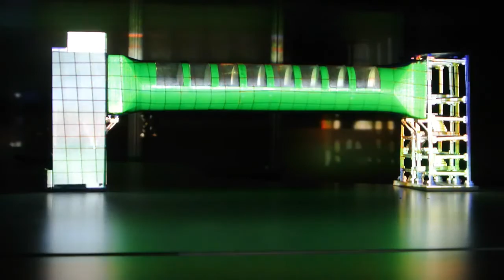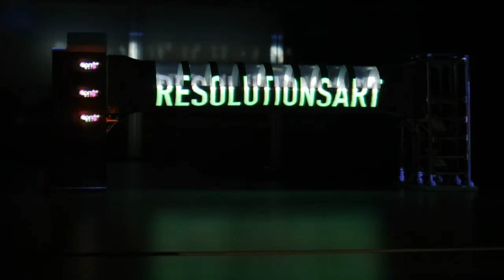Sovrappasso pedonale di Crotone in 3D - Engicon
Il modello 3D del sovrappasso pedonale di Viale Gandhi a Crotone in una scenografia fatta di giochi di luce ed effetti speciali. La tecnologia delle stampanti 3D Sharebot aiuta a spiegare la realizzazione di questa importante opera di urbanistica, frutto di una progettazione architettonica e di ingegneria di dettaglio